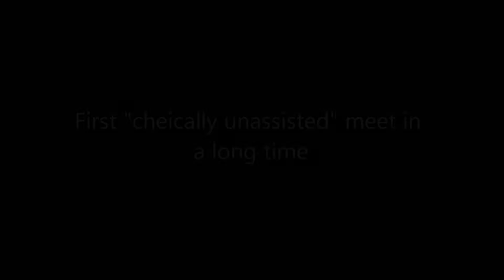Bench meet Aug 25 2012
First "chemically unassisted" meet in probably 10-12 years. Very surprised by my progress, matched my best raw meet lift done 2 years ago with a lot of pharma.